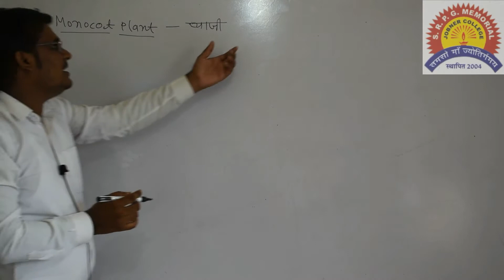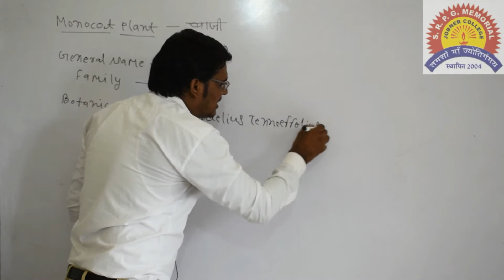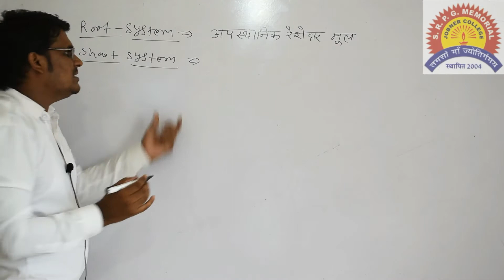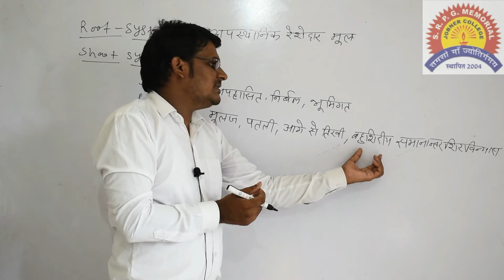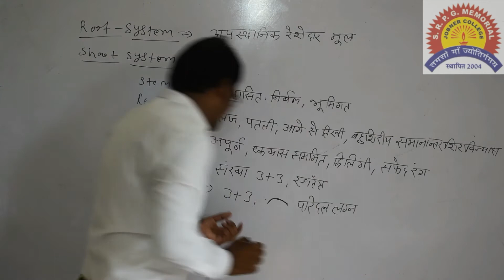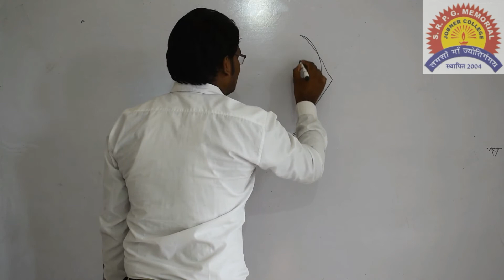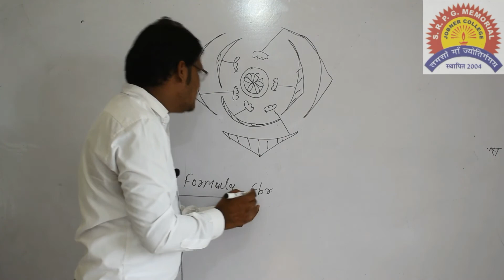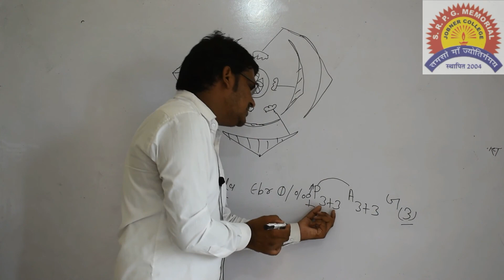Dicot Plant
Botany
Jobner P.G. College